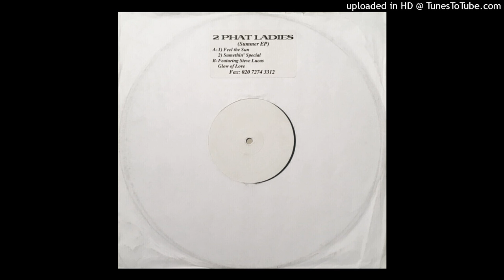2 Phat Ladies Feat. Steve Lucas - Glow Of Love (Dub Mix)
2 Phat Ladies ‎- Summer EP
Label: Beatroute ‎- BEATROUTE 003
Format: Vinyl, 12", Promo
Country: UK
Released: 2000
Style: House, Disco